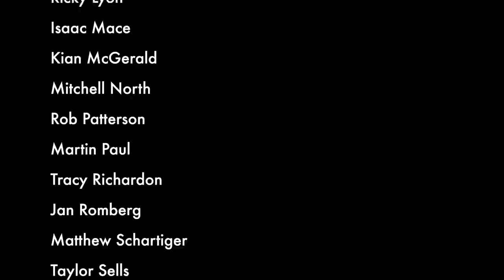Family Sings "YOU WILL BE FOUND" - Dear Evan Hansen (COVER by @SharpeFamilySingers) ✨🎤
🎥CREW -
Filmed and produced by: KAZ
Editing & mixing: KAZ
Music production: KAZ